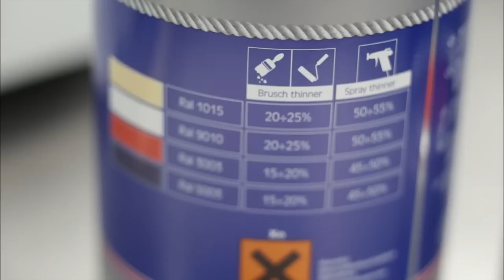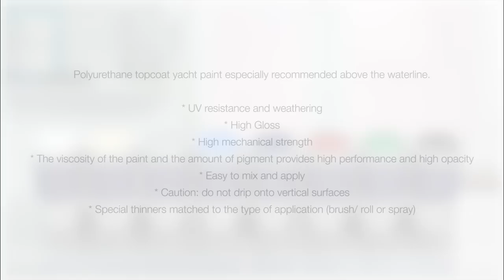Polyurethane topcoat brush/roll application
Sea-Line® Topcoats provide an aesthetic and perfect look for the boat. Also functions as protection against water, sea air, scratches, and color change under the influence of UV radiation.